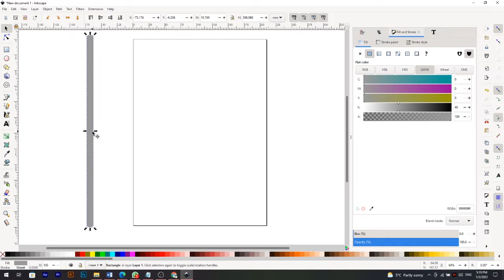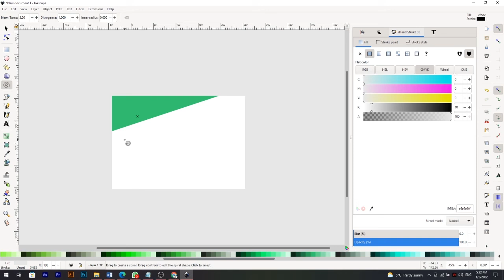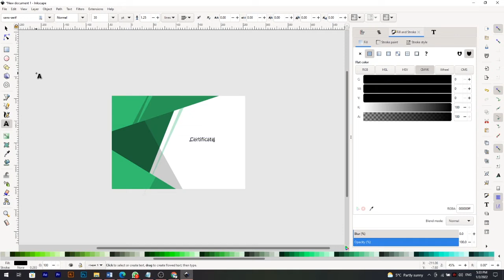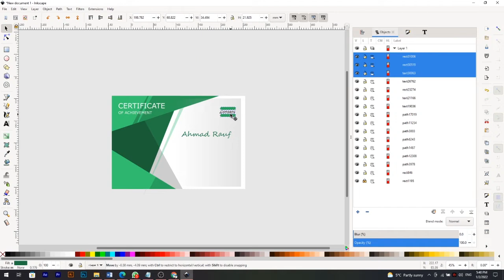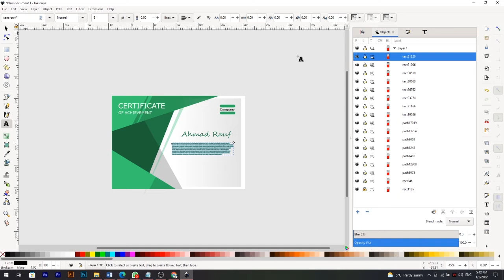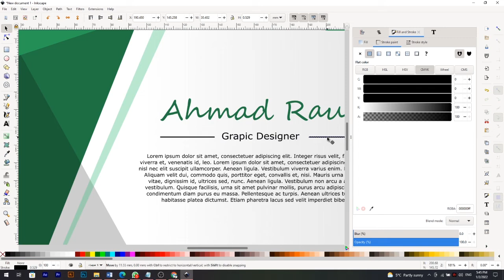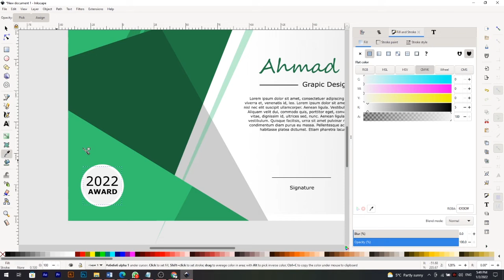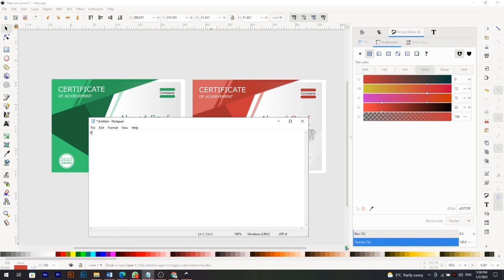Create certificate in Inkscape app